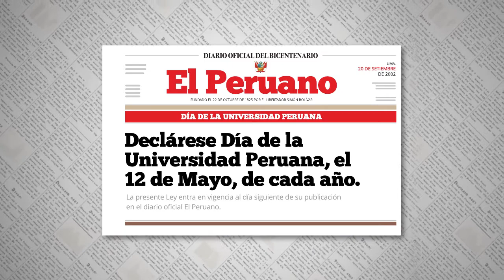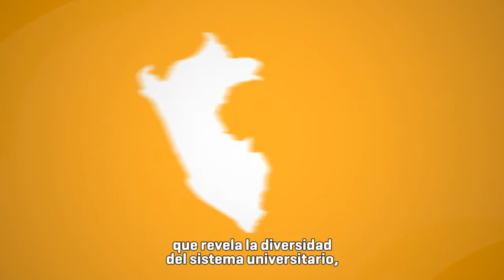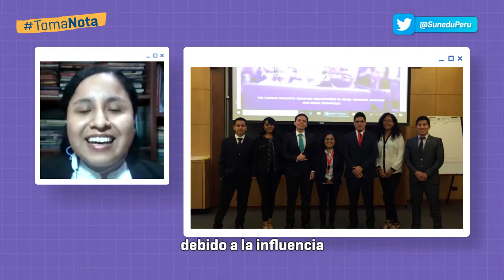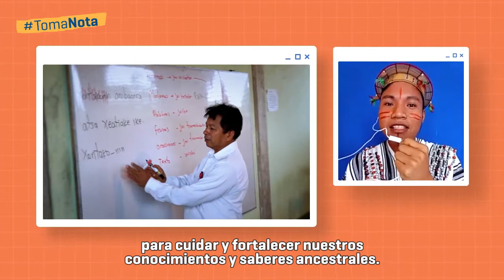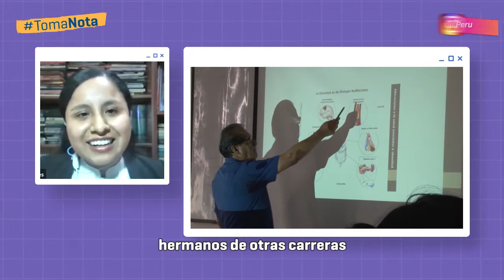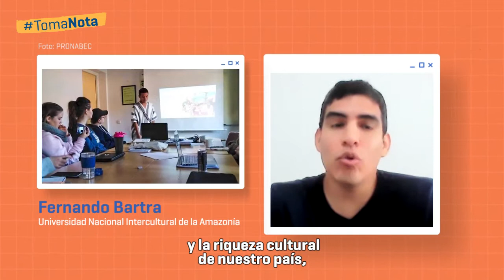TomaNota: Día de la Universidad Peruana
¡Empezó TomaNota! Únete a esta edición especial y celebremos juntos a la universidad peruana.